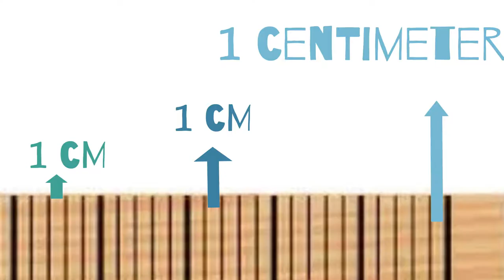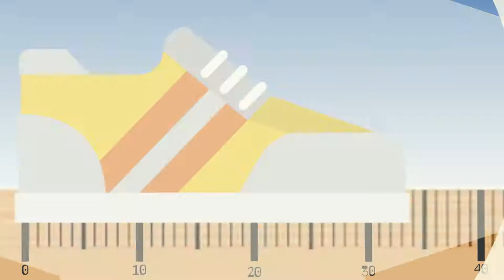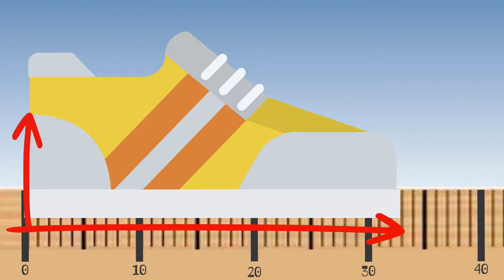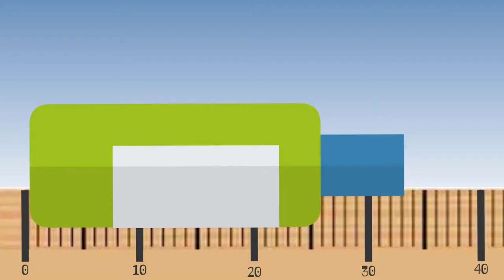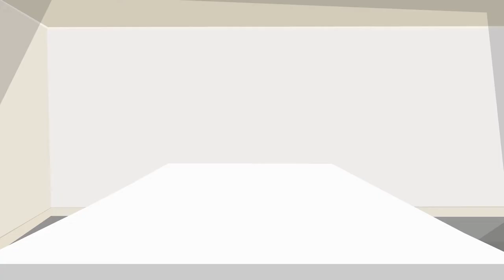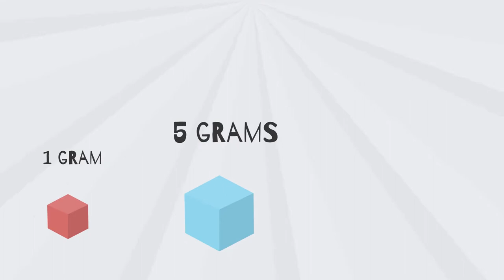Episode 3 | How to use a pan balance and a meter stick| How to measure mass| How to measure length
Cosmicon Academy: Episode 3 (Cosmicon Academy School Competition: Measurement Olympics Part I)

Ms. Lagrange sign's up her class for the school wide competition.  The first round of competitions are the Measurement Olympics.  Emelia and her classmates work hard to learn how to use meter sticks to measure length and pan balances to measure mass.

Don't forget to check out more episodes of Cosmicon Academy for all your Elementary Science needs
Timestamps
0:00 - Intro: Cosmicon Academy Competition Explanation Given By Headmaster Orion
0:53 - Emelia plans out what reward she would choose if she won the competition.
1:15 - Mystery Bags Items
3:06 - Measure Mystery Items without using science tools
4:53 - Units of Measurement
5:06 - Metric System Introduction
5:11 - Measuring Length| Ruler, Meter Stick, and Tape Measurer
5:30 - How To Use A Meter Stick To Measure Length
7:55 - Emelia And Her Classmates Practice Measuring Length
9:07 - How To Use A Pan Balance To Measure Mass/ What Is Mass
16:13 - Homework: Practice Using The Pan Balance